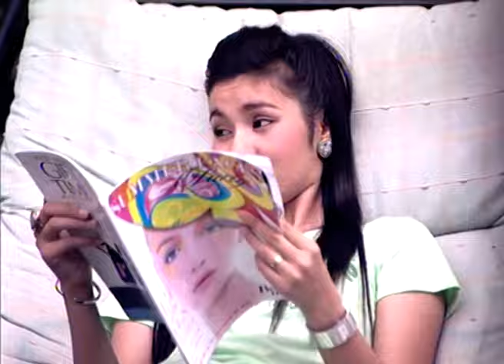คุณลุงมาแล้ว - ณาตาลี สีเพชร ชุด เป็นสาวเหงาบ่อย【Official MV】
เพลง คุณลุงมาแล้ว
ศิลปิน : ณาตาลี สีเพชร
คำร้อง-ทำนอง :
อัลบั้ม : เป็นสาวเหงาบ่อย